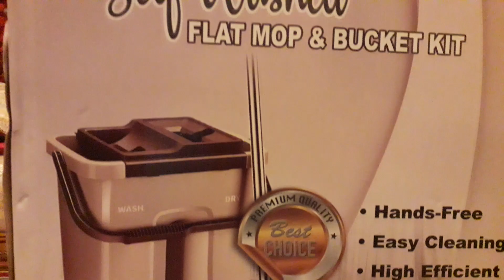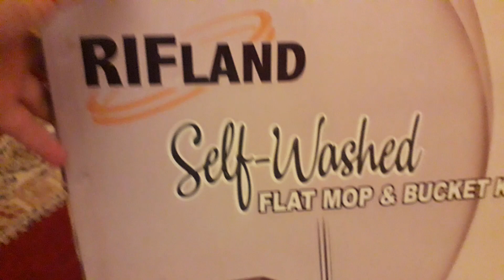طريقة تركيب سطل self washed🧽🧹🧼